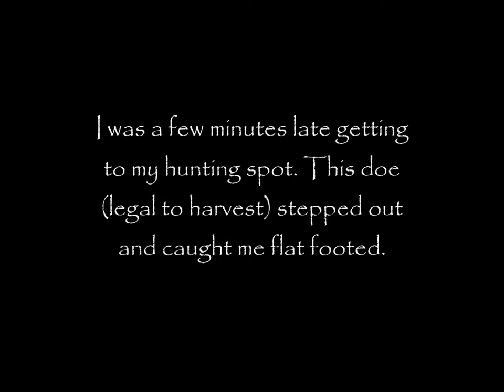Traditional Bowhunt: Whitetail Doe, Great Footage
I got some excellent footage of a whitetail doe in late September. She was out of range for me so I focused on getting some good footage. It was a beautiful start to the day.